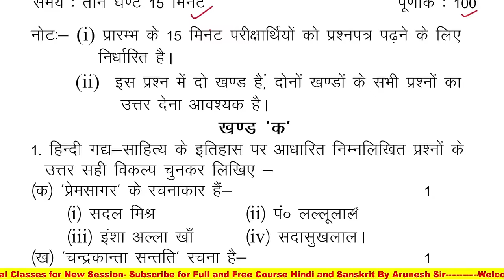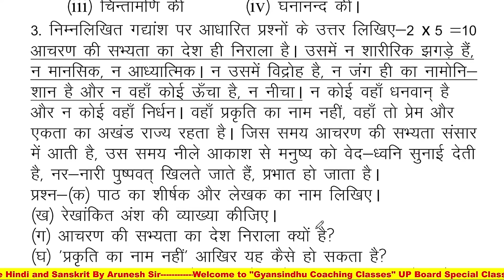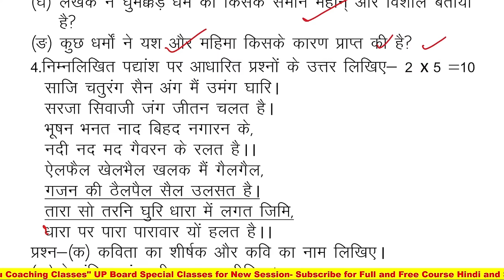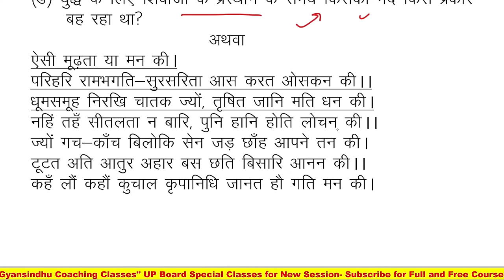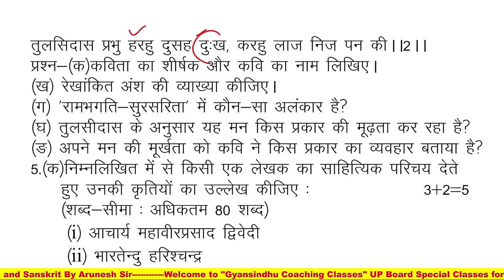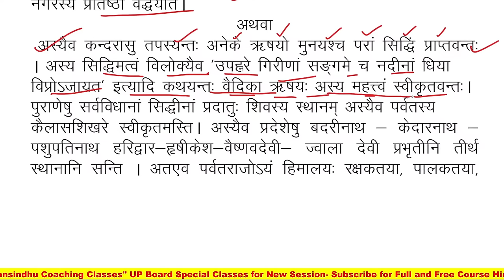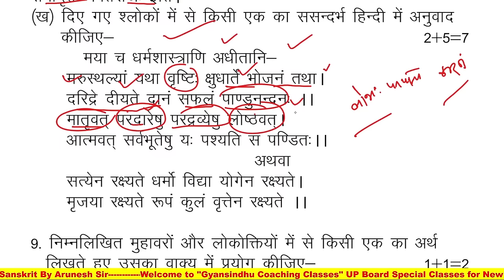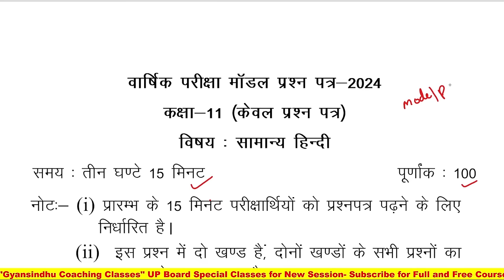Model Paper 2024 class 11 hindi /हिन्दी मॉडल पेपर 2024/ हिंदी प्रश्नपत्र 2024 UP Board Exam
Sahity Hindi model Paper 2024 class 12 hindi /हिन्दी मॉडल पेपर 2024/ साहित्य  हिंदी प्रश्नपत्र 2024 (UP Board Exam)
upmsp according to new updated syllabus 2023-24 based on hindi syllabus up board
🔥🔥इसकी पीडीएफ नोट्स डाउनलोड करने के लिए नीचे दी गई लिंक पर क्लिक करें
model_Paper_2024 class 12 hindi /हिन्दी मॉडल पेपर 2024/साहित्य हिंदी प्रश्नपत्र 2024
model Paper 2021 class 12 hindi /हिन्दी मॉडल पेपर 2021/साहित्य हिंदी प्रश्नपत्र 2021

PDF, STUDY MATERIAL, PRE BOARD, UNSOLVED PAPER ,MODEL PAPERS & MOCK TEST के लिए हमारी वेबसाइट पर जाएं 👇👇👇

model Paper up board 2024
new model Paper 2024
2021 model Paper sahity hindi
sahity hindi model Paper 2024
hindi lit unsolved paper
~unsolved sahity Hindi
हाई स्कूल यूपी बोर्ड परीक्षा 2023-24
UP BOARD EXAM 2024 यूपी बोर्ड परीक्षा 2021 New Syllabus 2024
Class 10th Hindi /कक्षा 10 हिंदी 2024
हाईस्कूल हिन्दी यूपी बोर्ड 2024हिंदी